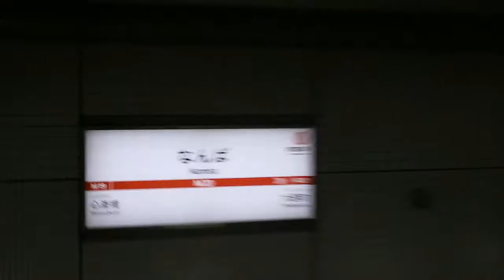Nyicipin Naik Chikatetsu Osaka Metro (Subway nya Jepang)